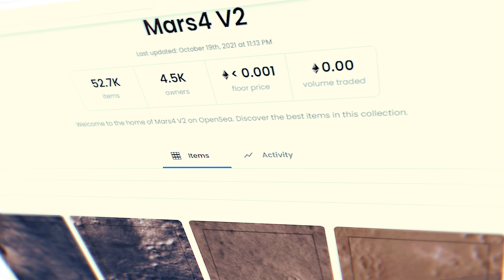LET THE SHOW BEGIN!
And now what you've been waiting for!

We congratulate all those who dared to purchase our tokens and decided to jump on this amazing train with us, rushing at an incredible pace towards the Wonderful World of the Future!

(And let the whole world wait! While you're on another planet-building your own wonderful new world)